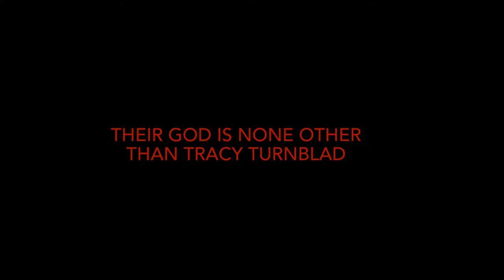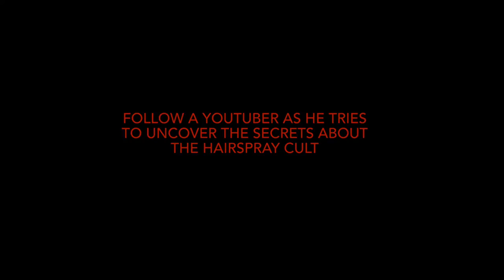Hairspray Cult Horror Movie Trailer (Rampage Student Media Project)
Our multi-media students have been studying different film genres, as part of our look into horror films the students were tasked with creating a horror trailer. They worked as a team to shoot all the footage and the editing was done by our student Ethan.